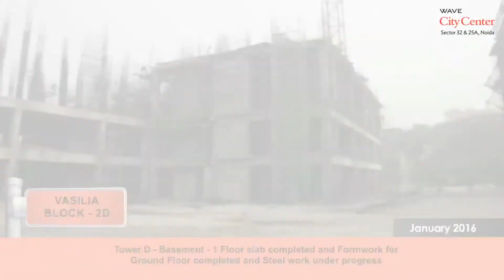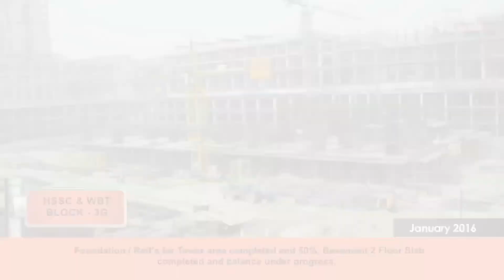WCC CONSTRUCTION UPDATE JAN 2016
Wave Group - one of India's leading business conglomerates started its operations in 1963 and has since expanded across industries to create a niche for itself over the years. The story began with a small crusher in Uttar Pradesh, which laid the foundation. Today, Wave Group boasts of an impressive portfolio of businesses, including sugar manufacturing, distilleries and breweries, real estate, malls and multiplexes, beverages, sports, education and entertainment.

To learn more about investing in Wave City Center,